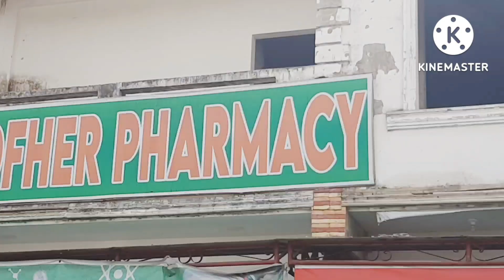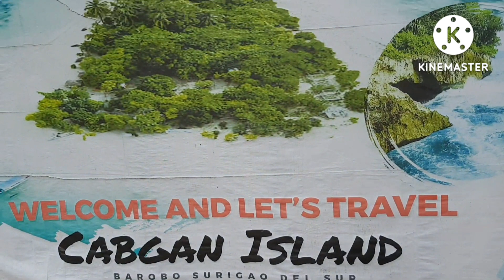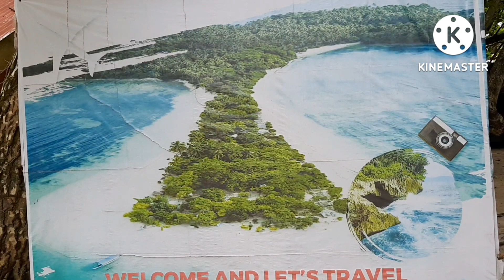Escaping from the city this summer😱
it's more fun in the Philippines, come and visit the island of CABGAN surigao del sur kadhb
napakakaganda ng lugar. promoting local tourism

Please do support my channel you can give a SUPERTHANKS for as low P50 you can send a GCASH 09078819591 for the improvement to our content kaDHB🙏🙏 thank you so much ❤

Musician: @iksonmusic

Musician: @iksonmusic

Musician: @iksonmusic

Musician: @iksonmusic